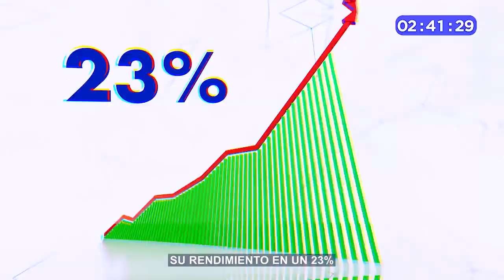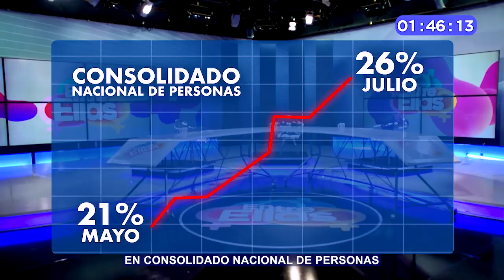TCSomosTodos📺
Conoce lo sucedido durante estos últimos 3 meses en nuestra institución en tan solo 3 minutos ⏳